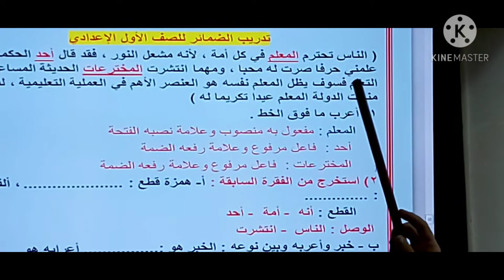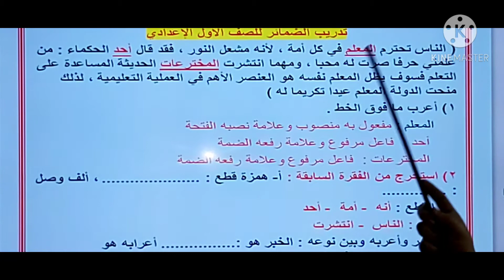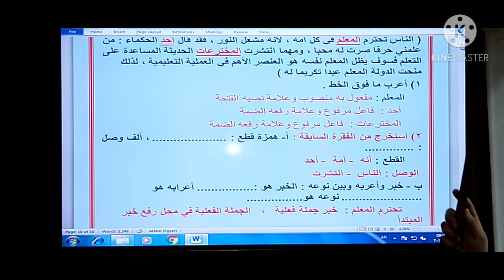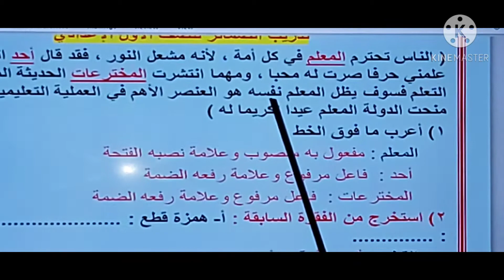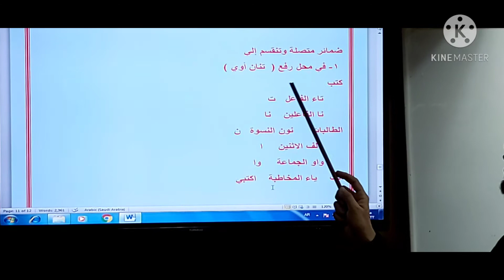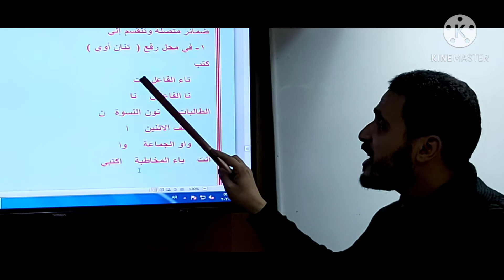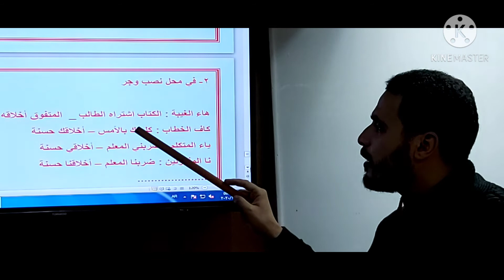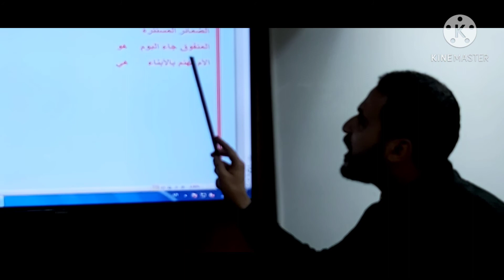١ع محمد سامي الضمائر